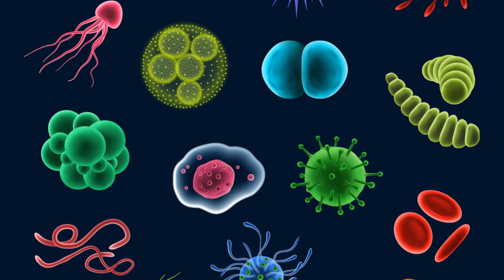Dinosaur Extinction - 7 Unresolved Mysteries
"Welcome to 'Decoding Dinosaur Extinction: 7 Unresolved Mysteries,' a thrilling journey into the depths of one of the greatest enigmas in Earth's history. In this captivating video, we explore the lingering questions and enduring puzzles surrounding the extinction of dinosaurs. Despite extensive research, the demise of these prehistoric giants continues to intrigue scientists and enthusiasts alike. From the debate over the asteroid impact and volcanic activity to the mystery of selective survival and the incomplete fossil record, we delve into the seven key unresolved aspects of this mass extinction event. Join us as we piece together the clues, examine the latest scientific findings, and engage with expert opinions. This video promises to enlighten, challenge, and intrigue anyone fascinated by dinosaurs and the mysteries of our planet's past. Get ready to embark on an investigative adventure into the unknown chapters of dinosaur extinction!"